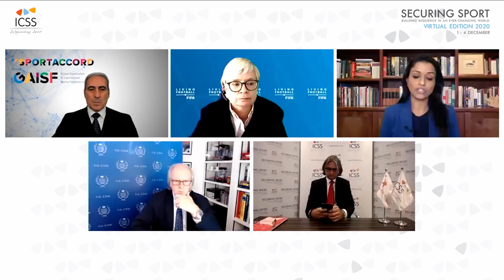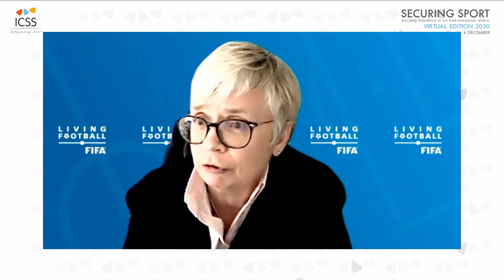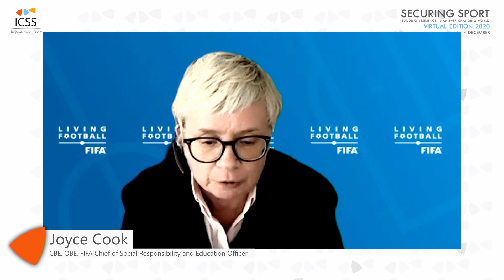SS 2020 - Policy Dialogues - Safeguarding Sport in a Post COVID-19 Era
The COVID-19 pandemic has been a traumatic experience for the whole international community, a validation of the butterfly theory. The pandemic has caused a global economic downturn, it has changed the way we live, work, and interact with one another.

No part of the economy remains untouched by the impact of COVID-19, including sport.

The following interventions will explore what the world of sport will look like in the post-COVID-19 era, an era where the use of technology has rapidly accelerated, an era which brings the organisation of major sporting events and sports competitions into question, an era which has imposed a new dynamic of social interaction.

The panel will address the main challenges and the role of sport in the post-COVID-19, discussing how the sports industry can protect itself to keep moving forward and how the world of sport should position itself in this new global scenario.

Chair
- Reena Ninan, Journalist and Founder of Good Trouble Productions

Speakers

- Raffaele Chiulli, President of Sport Accord and of the Global Association of International Sports Federations (GAISF)
- Graham Stoker, Deputy President for Sport, Fédération Internationale de l’Automobile (FIA)
- Marcos Diaz, Chairperson of the Bureau of the seventh session of the Conference of the Parties to the Anti-Doping Convention - UNESCO
- Joyce Cook, CBE, OBE, FIFA Chief of Social Responsibility and Education Officer